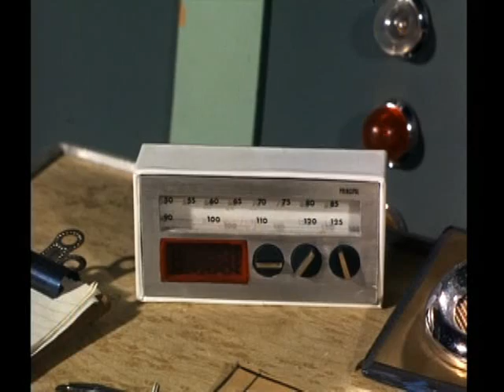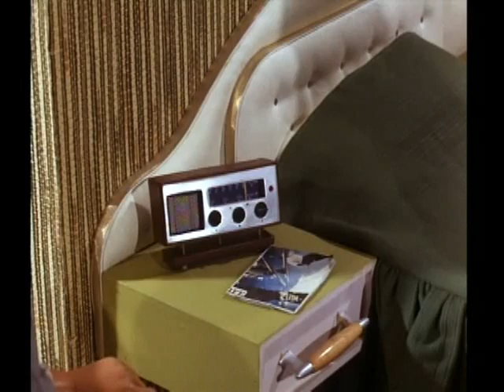"Dangerous Game" - The Thunderbirds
Gerry Anderson's The Thunderbirds from the late '60s.